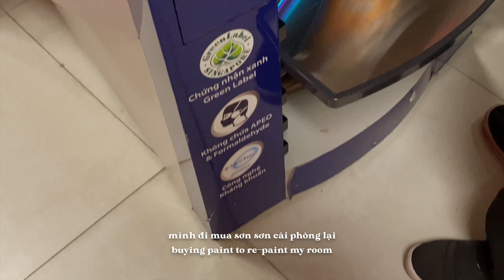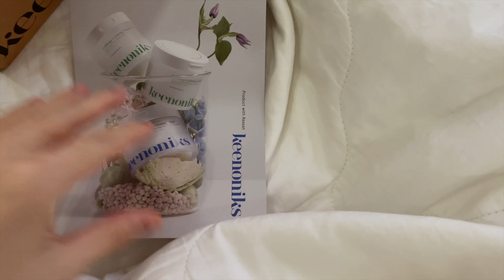2021 vlog 📷 things i bought & did 🛍 chanel, tamburins, vintage tableware, painting my room 🧑‍🎨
helu mọi ngườiiii vẫn là colin nèee =))))))))
mình đã trở lại với một chiếc “vlog” năm ngoái =))))) 🤡 vẫn là vì lười quay lười chỉnh nên giờ mới xong ^^^
mình cũng đổi tên kênh thành bandal rồi =))))🌜✨ tên colin không hơi chán với khó tìm 🥲
vậy nha hẹn mọi người video tiếp theo mình mở quà sinh nhật wooooo 🥳

hey guys this is (still) colin 🤍
i’m back with a “vlog” from last year 🤡 cuz y’all know i’m extra lazy (with everything in life) ;-;;;;;
i also changed my channel’s name to bandal 🌜✨ colin is a bit boring and hard to stand out 🥲
anyway, see u guys in my next video where i unbox my birthday prezentzzzz  🥳

ℹ︎
📷 canon g7x mark ii / iphone 11 pro max
⌨️ final cut pro / ps

​phone call (feat. ann-drom-akka) - sarah angel
you wouldn’t know - zac crook
drifting apart (feat. spade brooks) - milano
she is all i need - cayson renshaw